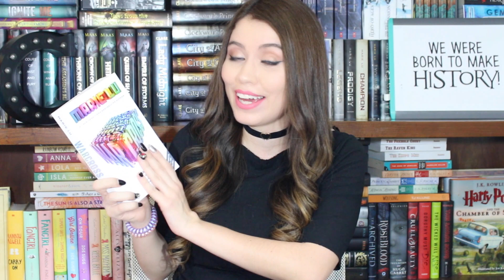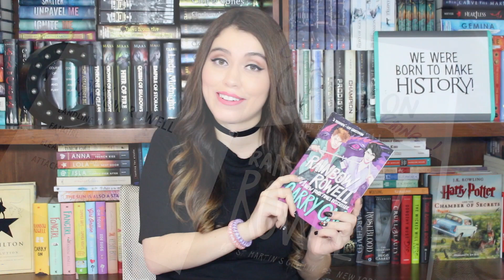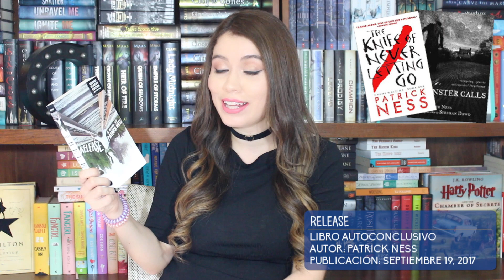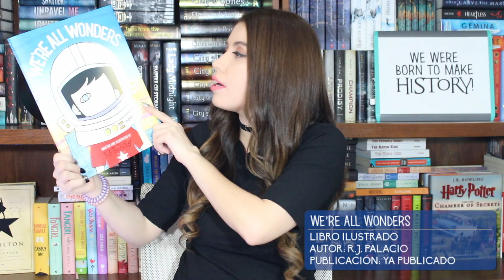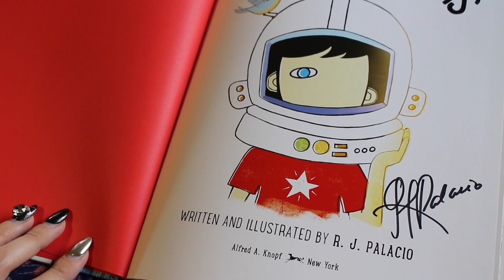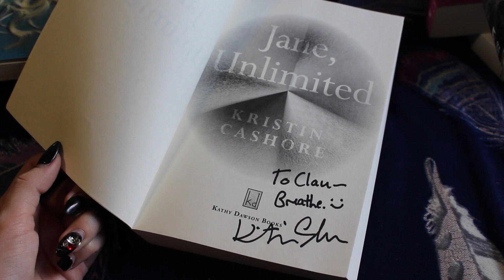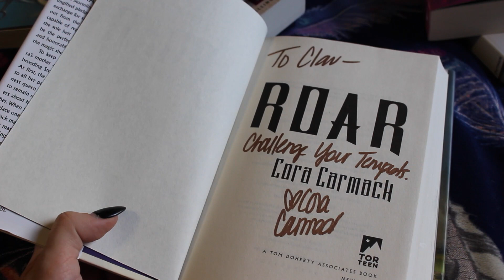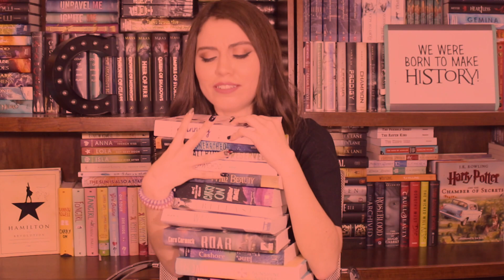BOOK HAUL: ¡Libros que conseguí en Nueva York! (BOOKEXPO y BOOKCON)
Les traigo el Book Haul de Book Expo (y un poco de Bookcon) 2017, ¡espero que les guste! En éste les cuento sobre muchos libros que apenas van a salir, así que quédense a fangirlear conmigo :D.

gvanille

---CRÉDITOS---